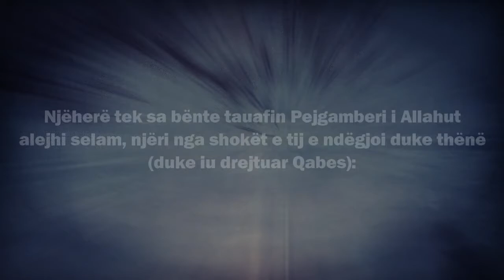Shenjtëria e besimtarit..